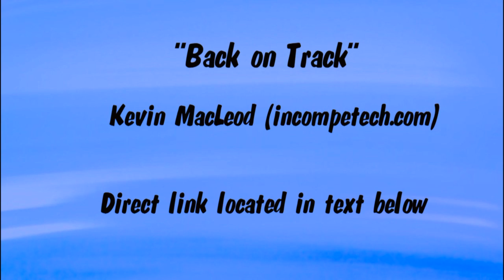Back on Track - Kevin MacLeod - (Royalty-Free Music)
"Back on Track" Kevin MacLeod (incompetech.com)
Licensed under Creative Commons: By Attribution 3.0